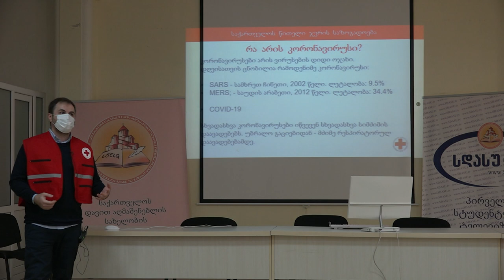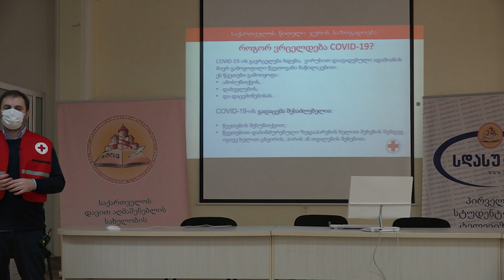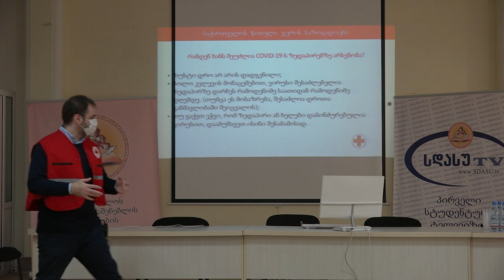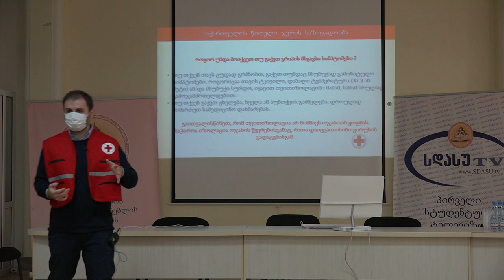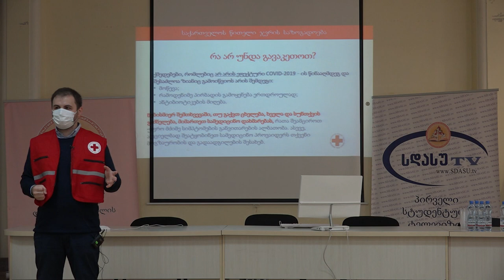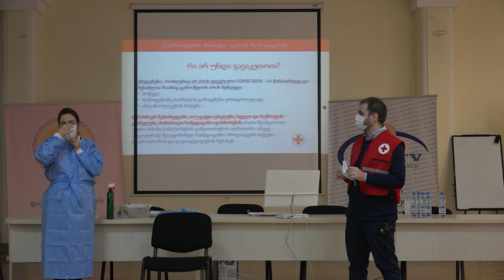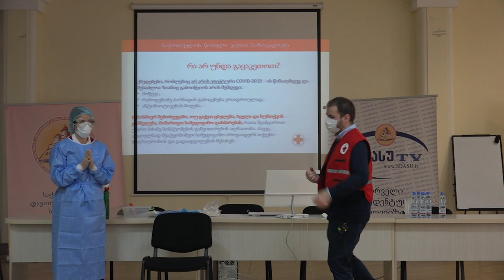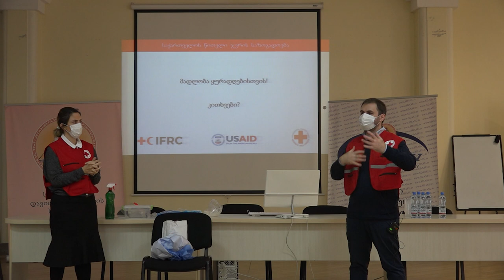COVID-19 ზოგადი მიმოხილვა | ეპიდსიტუაცია საქართველოში და მსოფლიოში | რეკომენდაციები